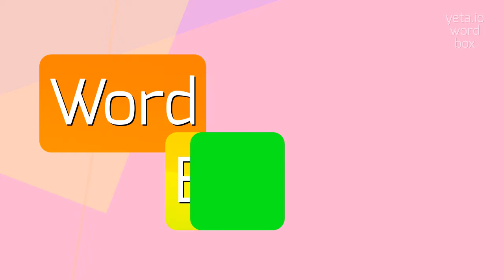How to say "morphotonemic"! (High Quality Voices)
Watch in this video how to say and pronounce "morphotonemic"!